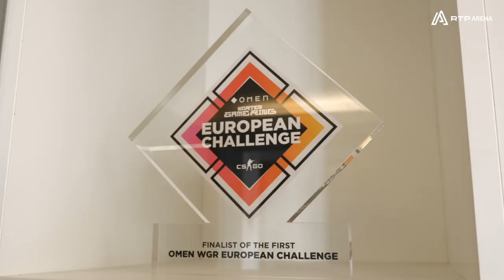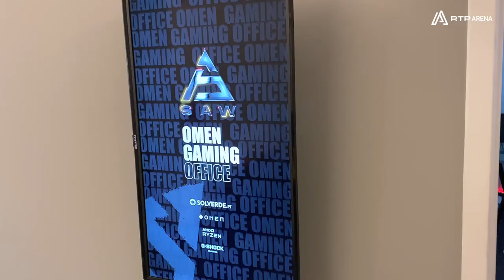SAW Gaming Office | RTP Arena Setups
A SAW abriu as portas do seu Gaming Office para mostrar o local onde as equipas da organização se preparam para todas as competições!